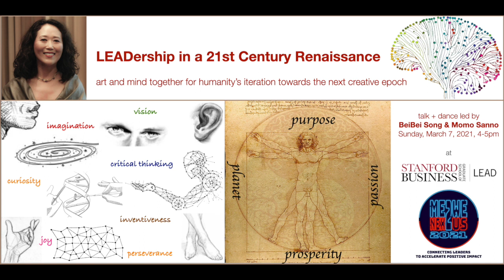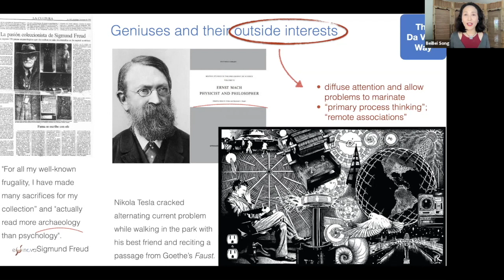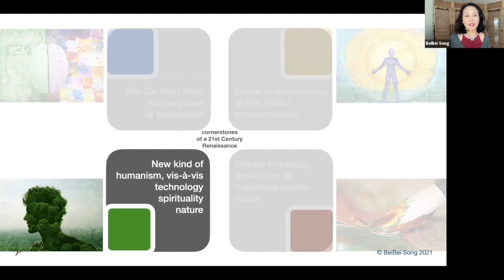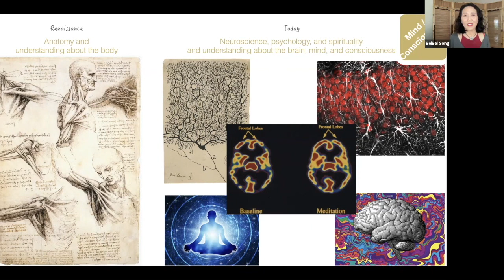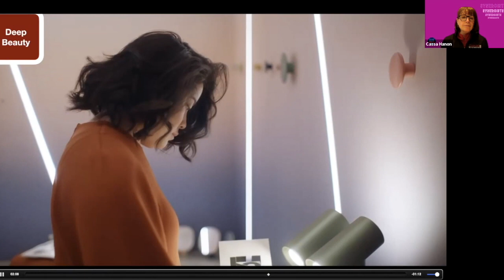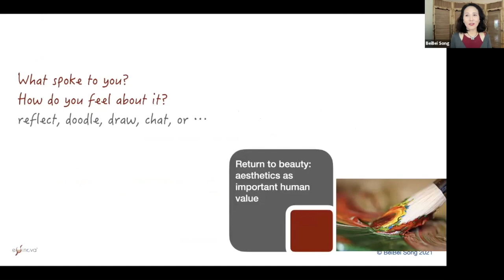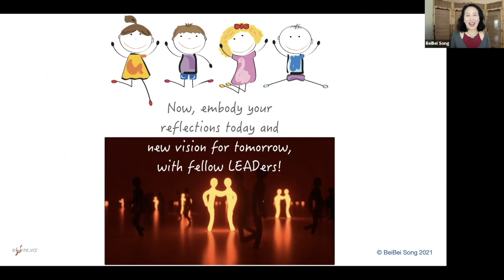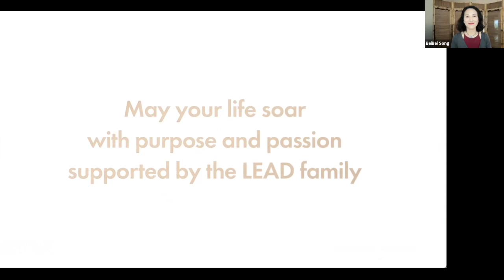LEADership in a 21st Century Renaissance (speech at Stanford Business School event. Podcast Ep. 0)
"LEADership in a 21st Century Renaissance: Art and mind together for humanity’s iteration towards the next creative epoch" was a trans-disciplinary speech by BeiBei Song during the Me2We 2021 Conference at Stanford Graduate School of Business LEAD Executive Education program. The presentation highlighted four cornerstones of a 21st century renaissance:

- The Da Vinci Way, in the age of CRISPR, space travel, and artificial intelligence
- Humanism redefined, vis à vis technology, nature, and spirituality
- Better understanding of the mind and consciousness. Embodied, not just embrained
- Beauty re-embraced: from products and customer experience to workplace culture

After BeiBei’s provocative talk, professional dancer and fellow rebel Momo Sanno led a series of creative movement exercises to symbolize and embody ideas of Renaissance Leadership. The session ended with a special Me2We song, dedicated to the LEAD community by BeiBei and her musician colleagues – fellow GSB alum Frank Kilpatrick and Hollywood singer-songwriter Rayko of Lolita Dark

00:00:00 Speaker introduction
00:01:26 Overview
00:06:02 The Da Vinci Way, in the age of CRISPR, space travel, and artificial intelligence
00:15:01 Humanism redefined, vis à vis technology, nature, and spirituality
00:22:48 Better understanding of the mind and consciousness. Embodied, not just embrained
00:25:21 Beauty re-embraced: from products and customer experience to workplace culture
00:38:31 Why now and what does it mean - personal renaissance
00:40:58 Inner-Other-Outer innovation
00:43:19 Dance
00:47:12 Song
00:53:07 Closing